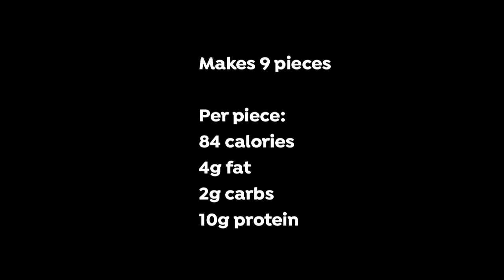Avocado Cocoa Bites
Ingredients:

1 medium-sized avocado, peeled, stoned
2 tbsps cocoa powder
1 tsp vanilla bean paste or vanilla extract
100g chocolate or vanilla flavour protein powder
2 tsps chia seeds
1 pinch of salt

Per bite:
84 calories
4g fat
2g carbs
10g protein

Method:

Mash the avocado in a bowl.
Add the remaining ingredients, except for the dark chocolate, and stir well.
Add a drop of cold water and mix well to form a thick paste.
Transfer to a tray lined with baking paper.
Spread out evenly with a spatula.
Refrigerate for 2 hours (or freeze for around 1 hour) until firm.
Cut into 9 pieces.
Serve.

Store any leftovers in an airtight container and freeze on same day.
Allow 10 minutes to thaw before serving.

Enjoy x